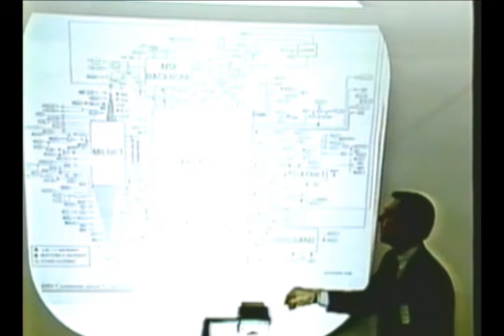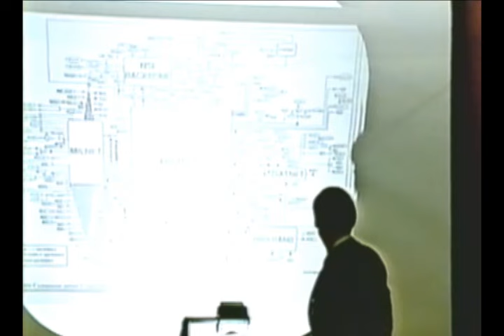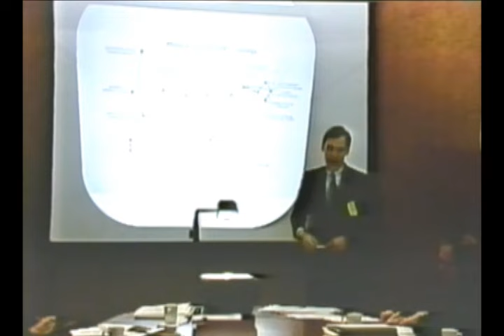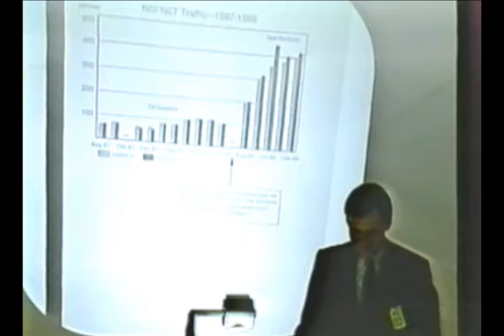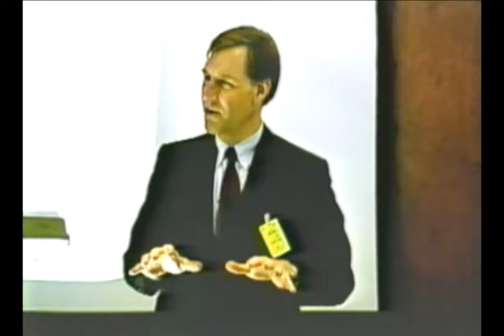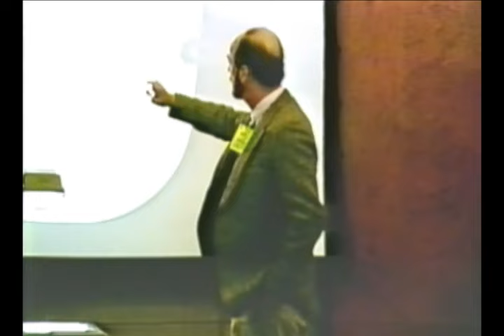California Internet Federation - Pacific Bell Briefing - 1989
The California Internet Federation (CIF) served as a coordination point for emerging research and educational networks in California in the late 80's and early 90's. Conversations through the CIF eventually lead to a single, coordinated R&E network in California, CENIC.

On March 8, 1989 representatives from the CIF networks as well as some of the national R&E networks met to brief Pacific Bell on the activities of their networks as well as the developing use of TCP/IP technology.  Presenting were:

Russ Hobby - CIF
Doug Van Houweling – MERIT
Bill Bostwick – FRICC
Bill Yundt – BARRNET
Bill Jones – NASA
Susan Estrada – SDSCNET, CERFNET
Richard West – UC - UCNET
Ray Clark – CSU – 4CNET
Jon Postel – Los Nettos